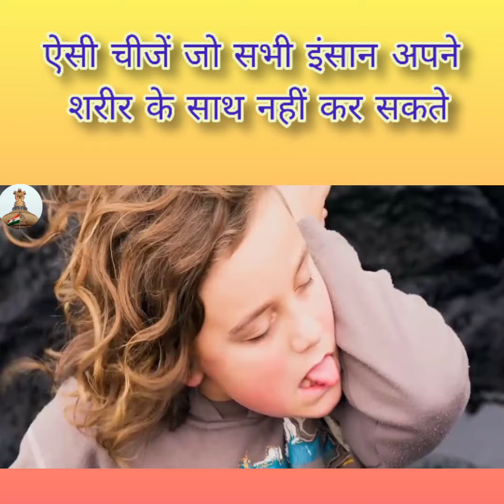ऐसी चीजें जो सभी इंसान अपने शरीर के साथ नहीं कर सकते /Education fact /जीभ से कोनी को छुना/